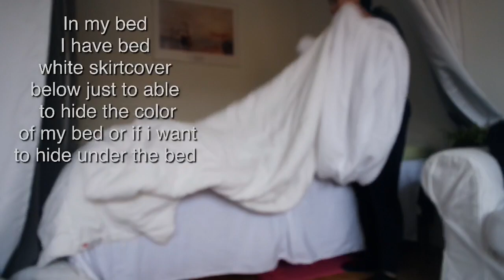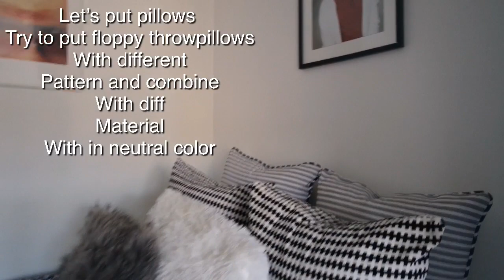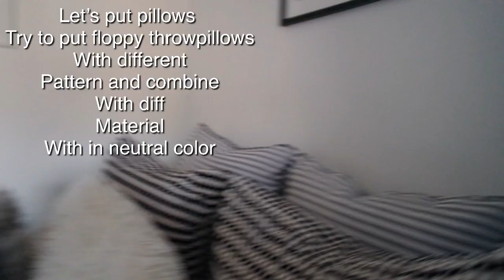Style & Cozy bedding on budget